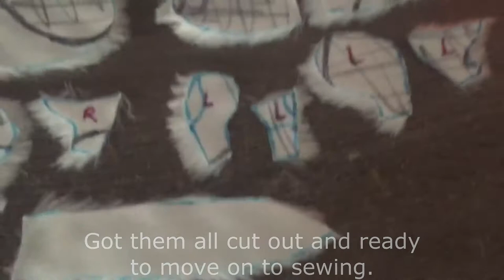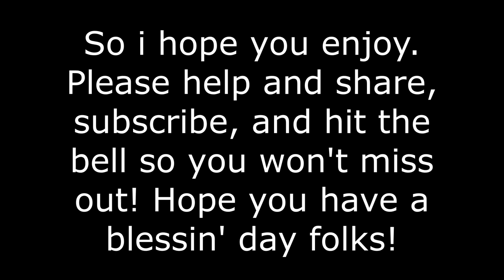Albino Rat Art doll | Tutorial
Hi there! So I have made my albino rat art doll just to remember my real rat, Venus. So i'll show y'all a tutorial so you can make your own! :) So remember it's also hard since how small it is. And it looks simple too.

By head and the foot, I use hot glue to make these for my art dolls. So it might be impossible for you make for your art dolls. And you might not able deal with the heating because the hot glue is very hot. I use water to tap on the hot glue while drying to prevent from sticking. I sometimes share tutorials of how to make head and feet for art doll with hot glue. Using the hot glue is my way of making art dolls. Using the hot glue is optional so i recommend using light clay to make your art dolls. And Inspiration is okay.